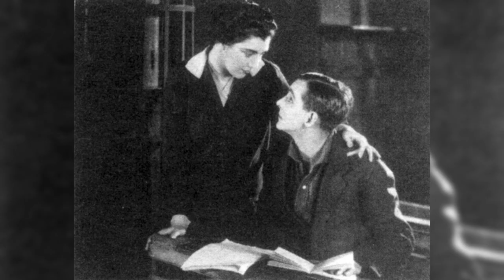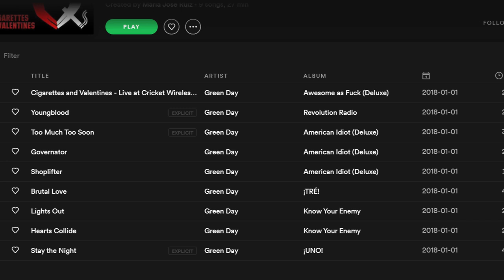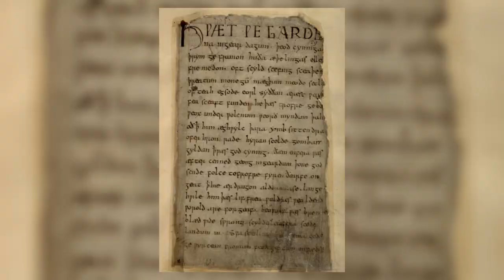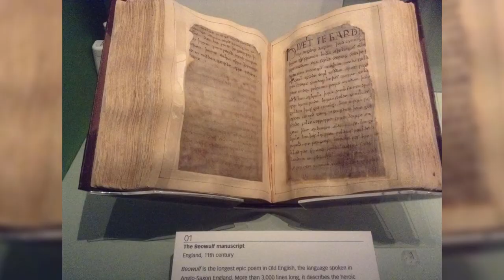Five Sought After Pieces of Lost Media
Five of the most sought after pieces of lost media. These piece of Lost Media are just a handful of the works that the Lost Media is community is currently spending countless hours searching for.